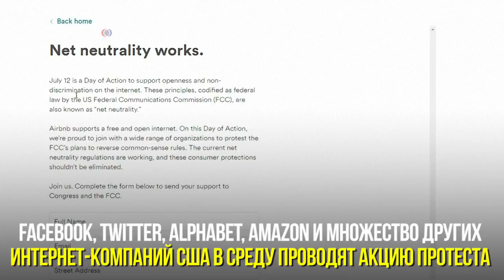Интернет-компании за «сетевой нейтралитет»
Американские интернет-компании проводят акцию протеста против планов отмены правила «сетевого нейтралитета»